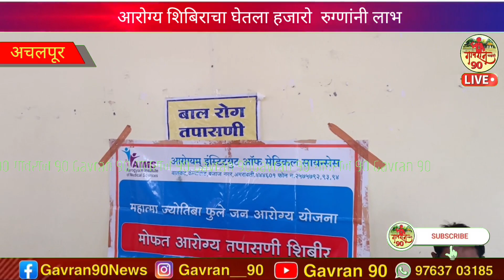Bachhu kadu latest speech : आरोग्य सेवा करताना मला मतदान केले का असे मी कोणालाच विचारत नाही.